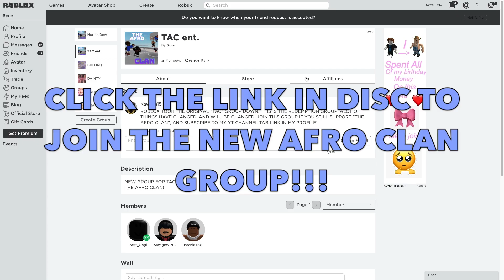WE GOT CHASED BY A KILLER CLOWN!🤡😱